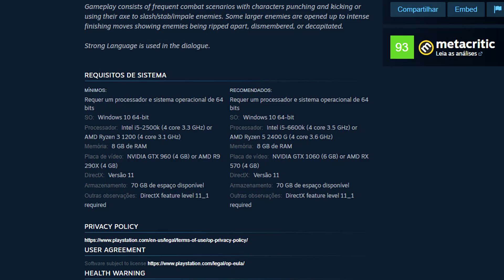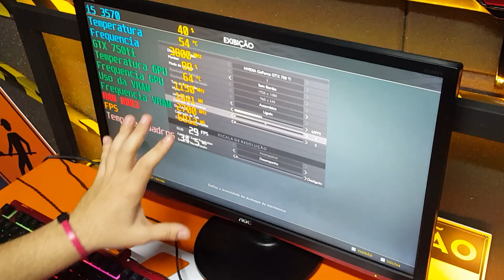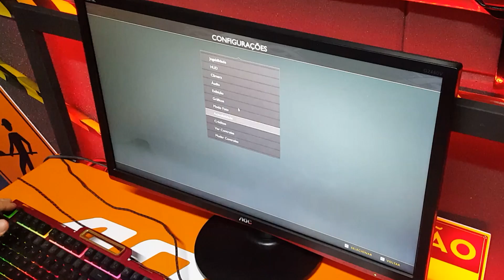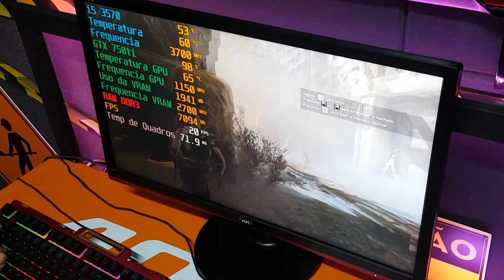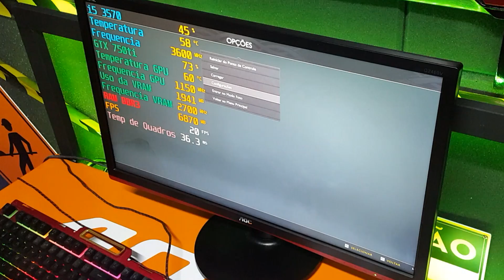i5 3570 + GTX 750Ti em GOD OF WAR 4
i5 3570 + GTX 750Ti + 8GB em GOD OF WAR 4
Galera Será que o i5 3570 + GTX 750Ti + 8GB RAM, vai dar conta de rodar God of War de PC com uma boa taxa de quadros?
Colocamos a Casemod do Bumblebee para rodar GOW 4 e ver se esse pc antigo vai rodar esse jogo mas aguardado de 2022 para PC!

PH IMPORTECH *Loja Parceira do Canal! *

1- Diego Estevão           (Rank S)
2- Nathan Lissat           (Rank A)
3- Yure Gomes              (Rank A)
4- Secos e Molhados   (Rank A)
5- Zero                            (Rank A)
6- PH Importech           (Rank A)
7- Thiago Tavares         (Rank A)
8- Natanael Marcos     (Coxinha)
9- Xlandroid                   (Coxinha)
10- Nerd na Geral         (Coxinha)
11- Douglas Alves        (Coxinha)
12- Caique Matheus    (Coxinha)
13- Vinicius Pescador (Coxinha)
14- Alan Silva                (Coxinha)
15- Marcos Gamer Br  (Coxinha)
16- João Vitor               (Coxinha)
17- Sr-47                        (Coxinha)
18- Nicolas Daniel        (Coxinha)
10- Felipe   Santos       (Coxinha)
20- Leonardo St2005   (Coxinha)
21- Paulo Loner            (Coxinha)
22- Ez King                    (Coxinha)
23- Ps Jonhson            (Coxinha)
24- Glauco Azevedo    (Coxinha)
25- Ps Jonhson            (Coxinha)
26- Julio Play                (Coxinha)